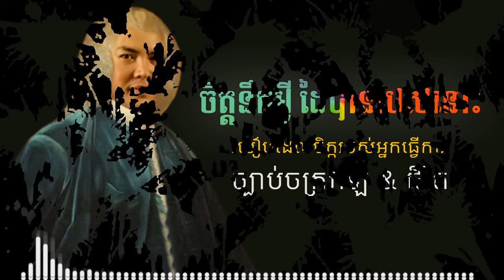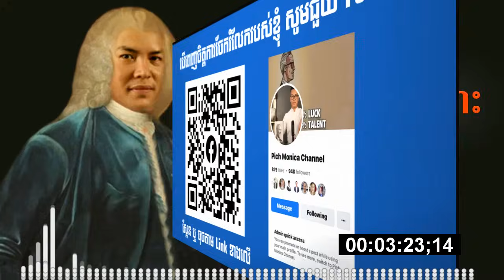អានុភាពនៃច្បាប់ទំនាញ ក្នុងជីវិត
អានដើម្បីកម្ពុជា
ការស្តាប់ដោយល្អរមែងបានបញ្ញា
សូមអរគុណសម្រាប់ការគាំទ្រ ៚
💰ឧបត្ថម្ភគាំទ្រ ការផលិតវីដេអូ💰
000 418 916    : កុង ABA
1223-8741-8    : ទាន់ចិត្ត